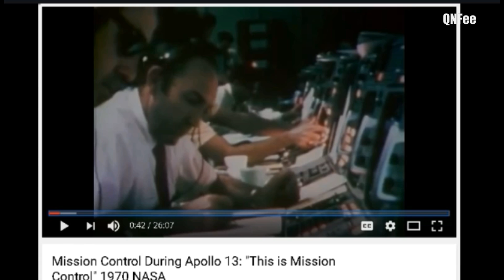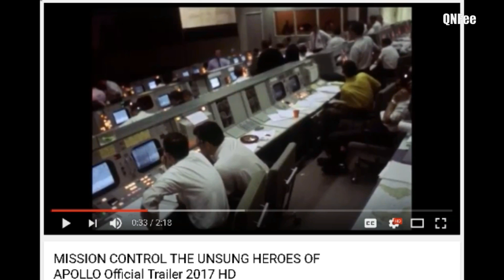NASA Mission ConTROLL Most Dangerous Place on the Plane-T-minus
something is wrong here !!